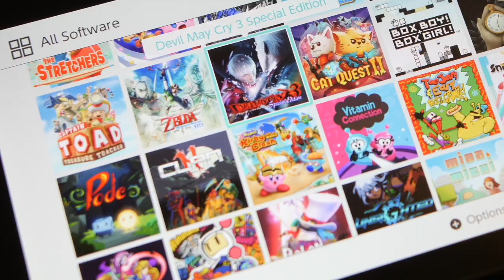10 Nintendo Switch Co-op Hidden Gems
The Nintendo switch has proven to be one of the best consoles for couch co-op gaming. Everyone knows about Mario and it takes two, but what about some of the lesser known co-op games? 10 underrated couch co-op games on Nintendo Switch.

00:00 - Intro
00:18 - Clan N
01:16 - Kemono Heroes
01:43 - Super Punch Patrol
02:37 - Part Time UFO
03:38 - Demon Throttle
04:13 - Deathwish Enforcers
04:55 - Wilmots Warehouse
05:33 - Aegis Defenders
06:28 - PixelJunk Eden 2
07:08 - Vitamin Connection